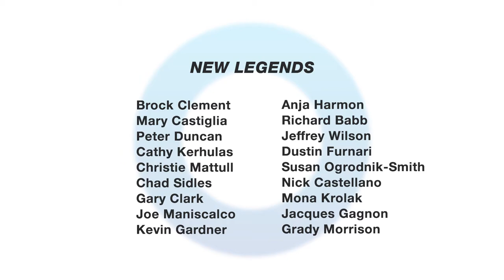Cory Paus - Organic Growth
This is the Organic Growth song for the 2018 SHARP event in San Antonio, Texas for Hub International.  This video is set to the tune of Luke Bryan's "Country Girl (Shake It For Me)".  Filmed in Las Vegas and post-production by eVISION MEDIA.